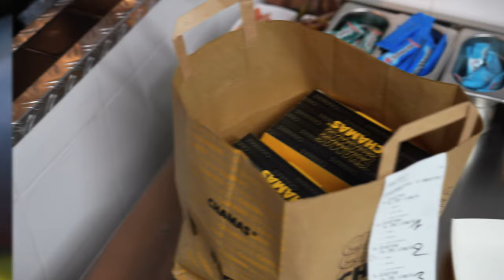Chamas Tacos débarque à Bourg-en-Bresse !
Revivez en images l’ouverture de notre nouveau restaurant Chamas Tacos à Bourg-en-Bresse.